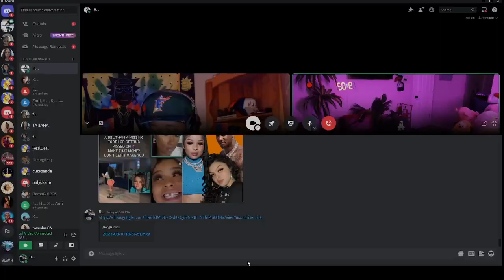Brooklyn Frost said Jay Cinco was in B3D with T.O😒 Ni'kee Responds To Royalty Video🤬